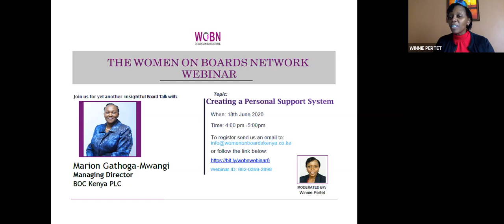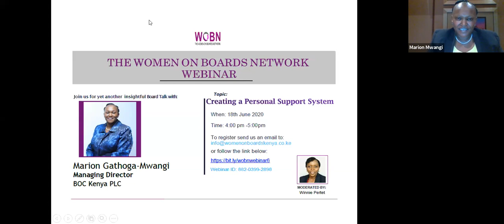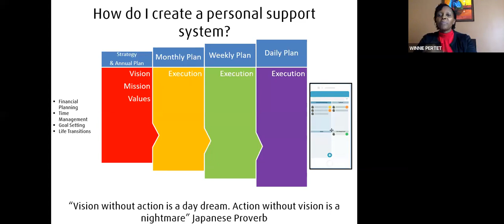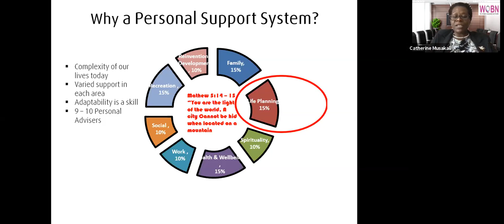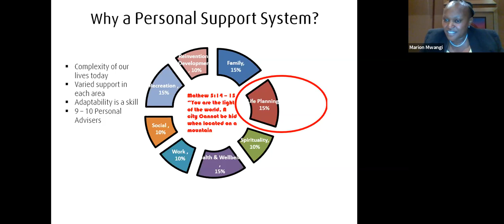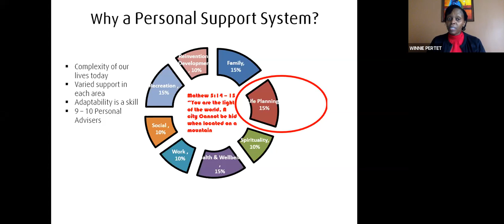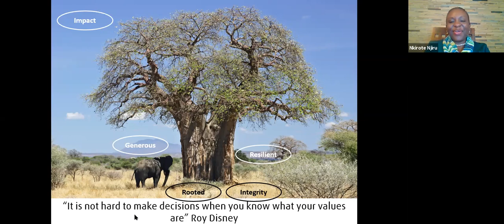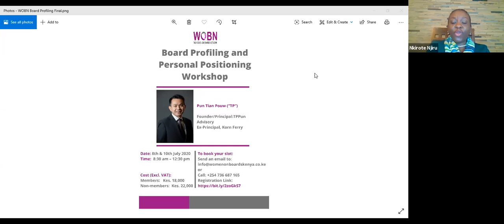Creating a Personal Support System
Hi there,
Welcome to the Women on Boards Network Youtube channel.
Topic: Creating a Personal Support System
Speaker: Marion Gathogi Mwangi
Moderator: Winnie Pertet